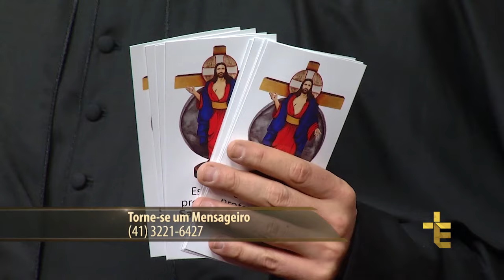Novena das Santas Chagas | 06º Dia da Novena da Libertação do Medo | 28/03/2017